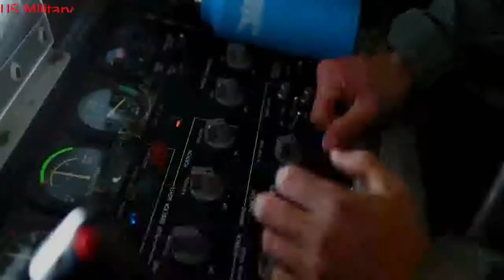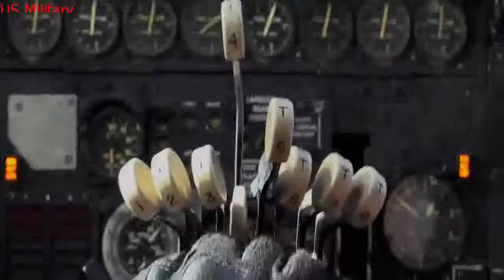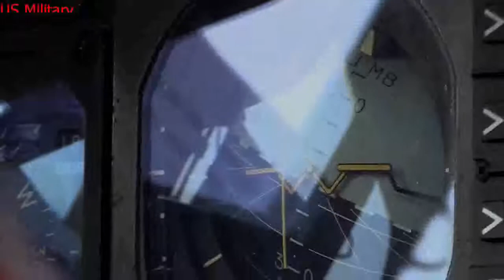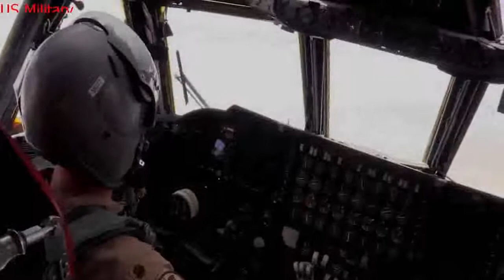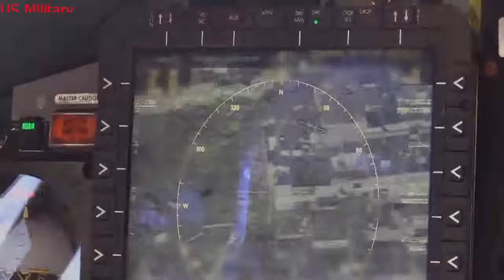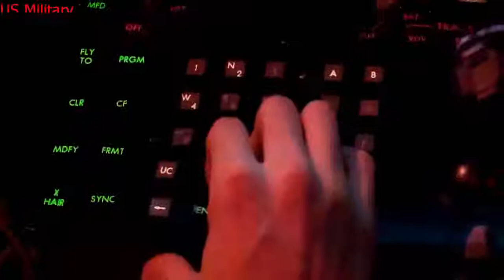US Militay Today: B-52 Bombers Test New Leaflet Bombs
The U.S. Air Force recently tested a new cluster bomb in the skies over California. While the Pentagon is phasing out most cluster munitions in its inventory, this new bomb is being developed full steam ahead. The difference? This new bomb ejects leaflets, not grenade-sized munitions, over a target area.

The tests, which recently took place at the Point Mugu Sea Test Range and the Precision Image Range Area at Edwards Air Force Base, were designed to validate conversion of older cluster bombs into leaflet bombs. The U.S. Military is phasing out cluster munitions, which tend to litter battlefields with unexploded bomblets that can harm civilians. A new program is taking old cluster bombs, like the MK. 20 Rockeye II, removing the cluster munitions inside, and hollowing them out so they can dispense leaflets instead.